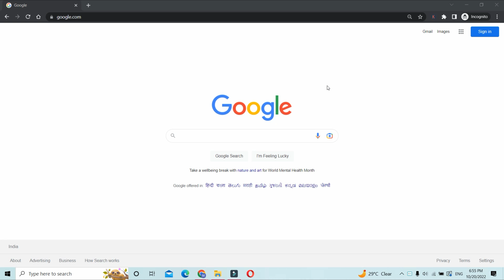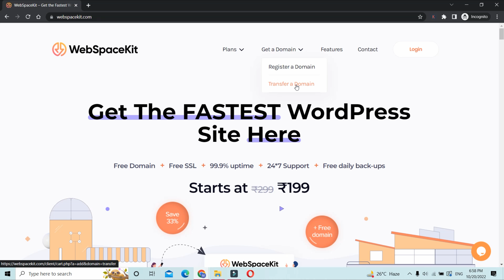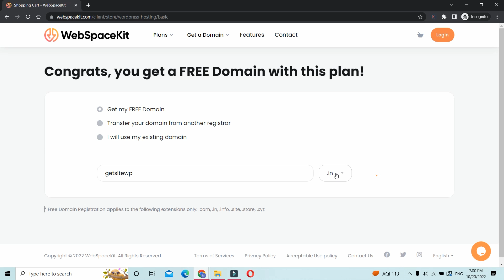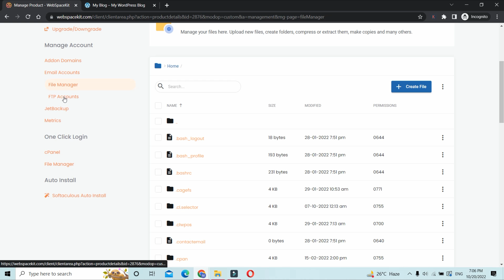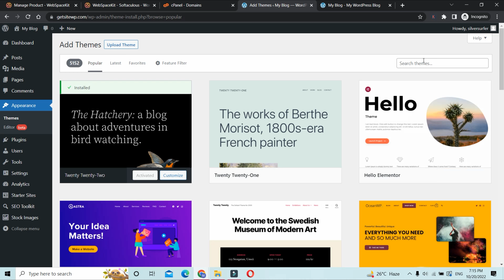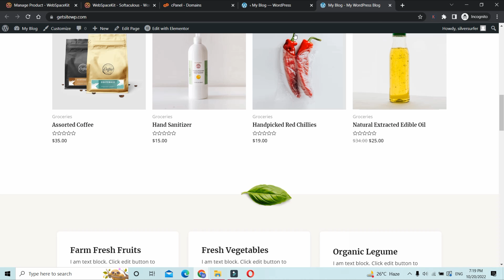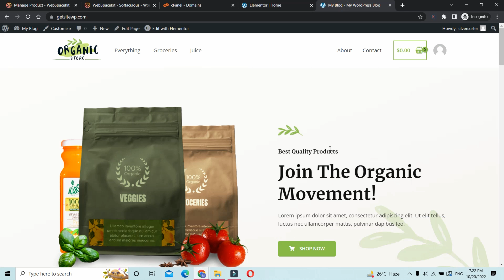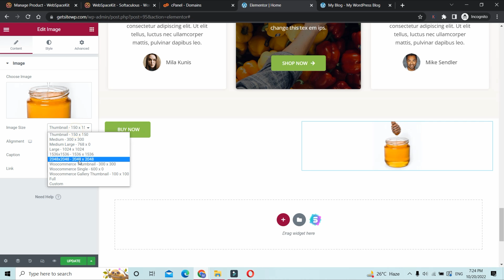Best Hosting Provider for WordPress | How To Buy Hosting From WebSpaceKit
You can -